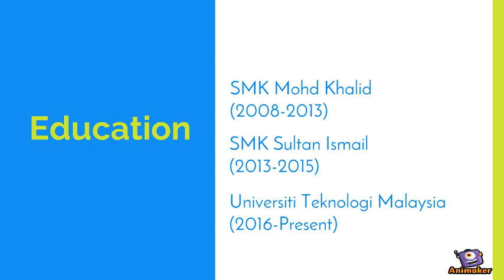E-portfolio video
Animated Video created using Animaker Education purpose